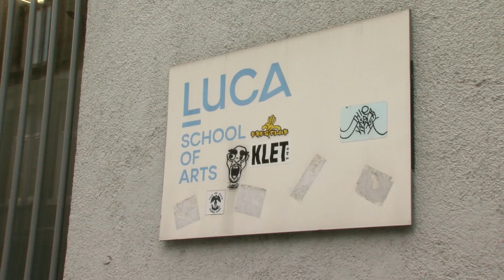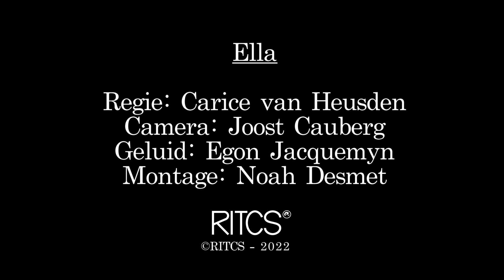ELLA - documentaire RITCS 1AK - Carice van Heusden